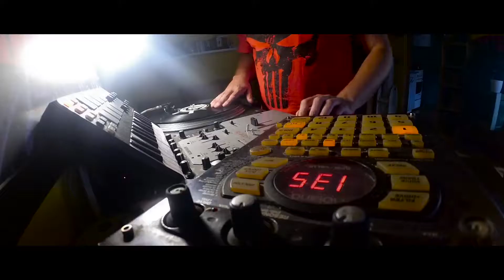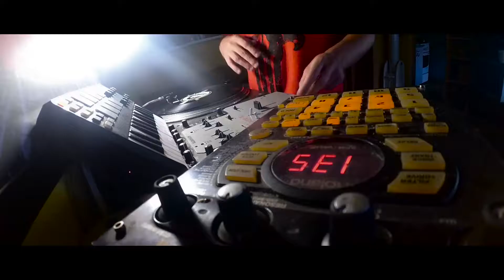Shortkutz - take05 Roland SP-404SX + scratch [święto muzyki promo 2018]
org.rec. date 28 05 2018

Roland SP404SX live jam + scratch